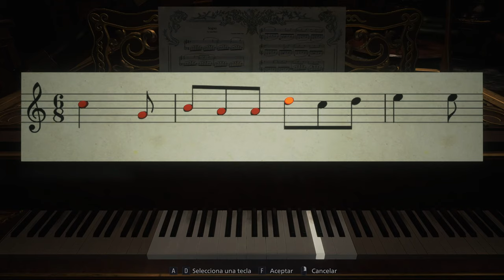Resident Evil Village